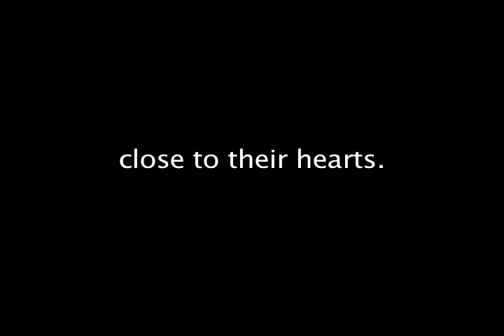A Promise Fulfilled 500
Video for Open Course Library -Music Appreciation (MUSC&105), developed by David Such